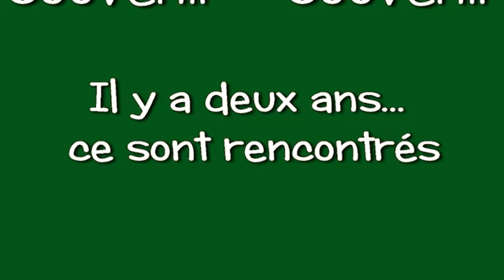Tu es de ma famille